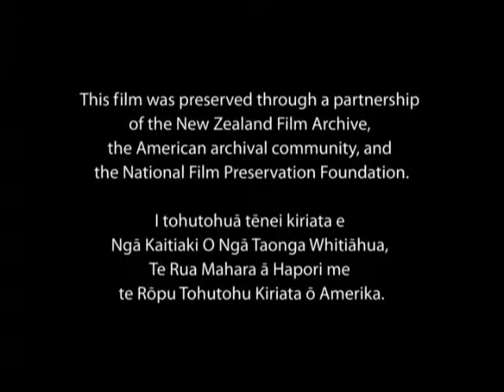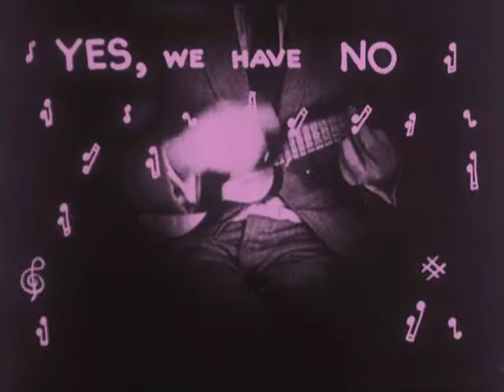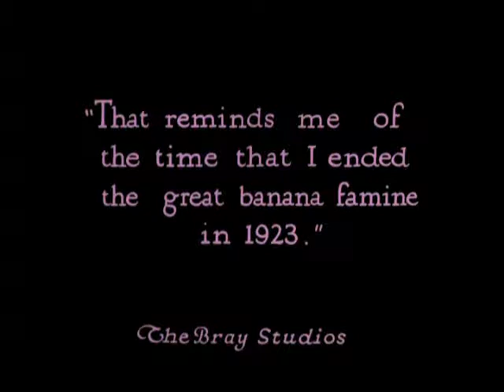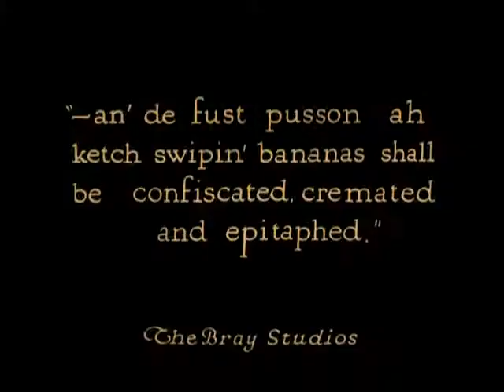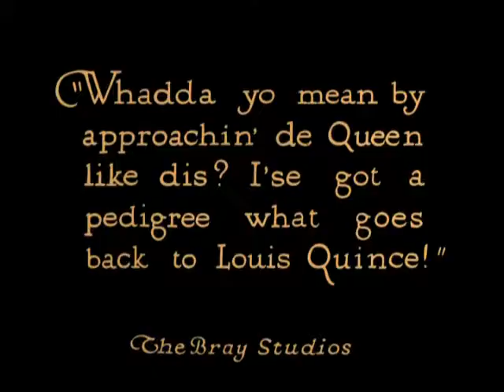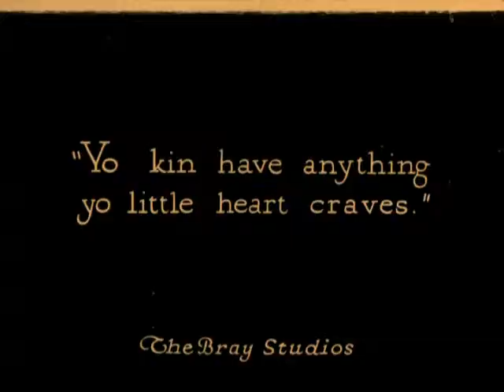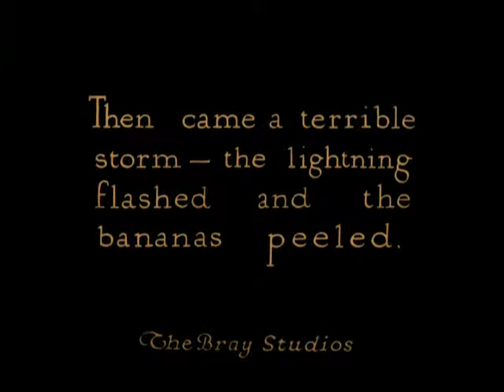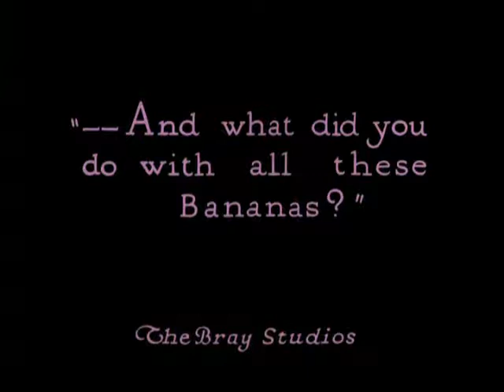Colonel Heeza Liar's Forbidden Fruit J. R. Bray Animation Film 1923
Colonel Heeza Liar is the star of the first animated series featuring a recurring character. He was created by J. R. Bray and is mainly based on Theodore Roosevelt and the general stereotype of the 19th and early 20th century former adventurer and lion hunter. The series ran from 1913 to 1917 and restarted in 1922 until 1924. It was produced by Bray Productions and directed by Vernon Stallings. The series was animated by Walter Lantz from 1922 to 1924 and featured live-action segments interacting with the animation, much like the popular contemporary series Out of the Inkwell.

In this episode the colonel recounts how he single-handedly ended the “Great Banana Famine of 1923”.

From Wikipedia